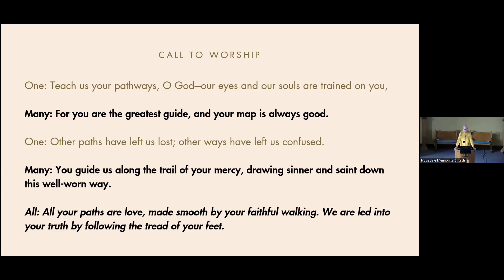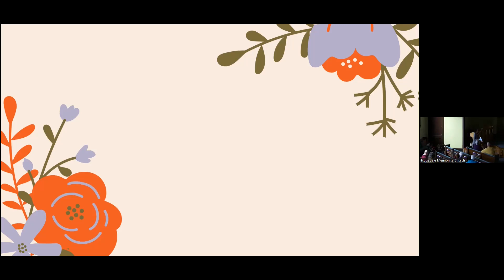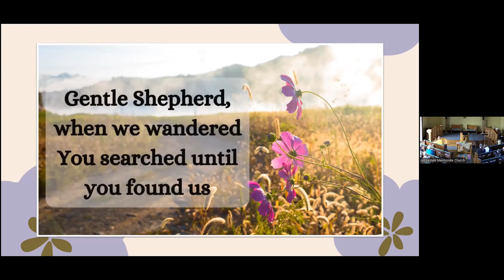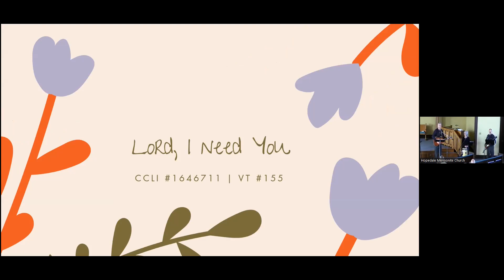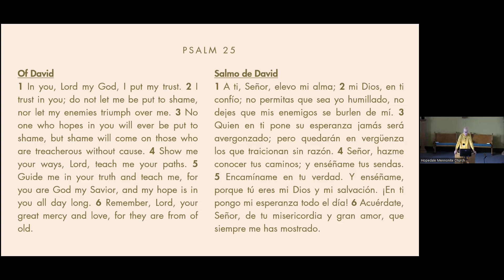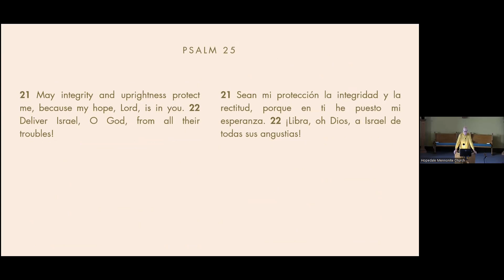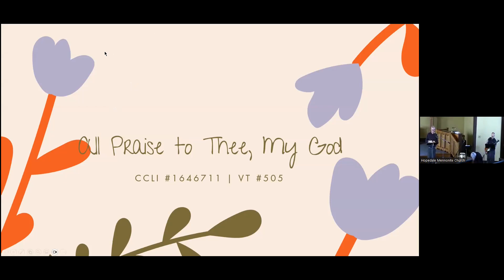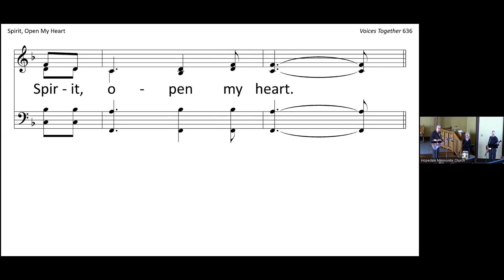Christ Among Us, Repent and Believe - Sunday, February 18, 2024/Lent 1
Worship recording at Hopedale Mennonite Church from Sunday, February 18, 2024, the first Sunday of the season of lent. Please note, the sharing and congregational prayer time have been removed for privacy.

Prelude: Lori G.
Worship Leader: Randy S.
Song Leader: Sam G.
Message: Pastor Jessica Litwiller

0:00 We Gather
Setting the Scene (Song: Gentle Shepherd by The Soil & The Seed Project)
     VT 62 God is Here among Us
     VT 84 To God Be the Glory
     VT 155 Lord, I Need You
Offering Prayer

21:22 We Hear
Prayer of Confession
Scripture Passage - Psalm 25
Message
Song of Response VT 505 All Praise to Thee, My God

We Share
Sharing Testimonies / Announcements / Concerns
Congregational Prayer

46:46 We Go
Bible Memory Verse Psalm 25:4-5
Sending Song VT 636 Spirit, Open My Heart
Benediction